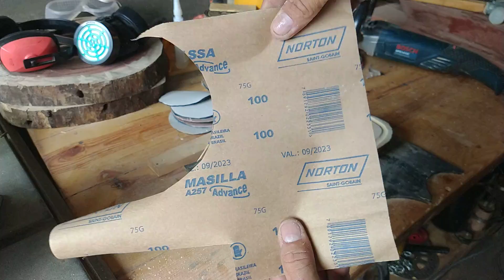Melhor lixa pra acabamento em madeira que eu já usei - Best wood finish sandpaper I've ever used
CLAUDIO_FERNANDES Nesse vídeo mostro uma lixa que poucos marceneiros conhecem , conheci a pouco tempo é uma lixa excelente pra acabamento em madeira , apesar de não ser uma lixa pra trabalhos automotivo , excelente e 5x mais durável que uma lixa recomendável pra madeira.
Se gostou deixe seu joinha e se escreva no canal.